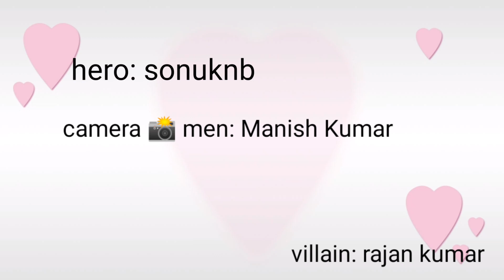feeling । trailer। sonuknb। video। action comedy । ranjan kumar। Manish Kumar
feeling। trailer। superstar sonuknb। video। action comedy। ranjan kumar। Manish Kumar